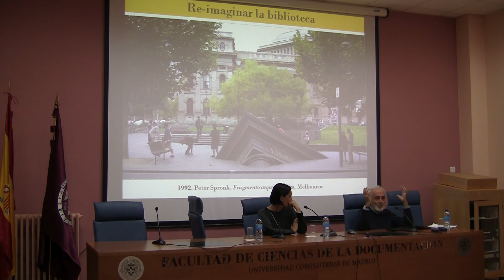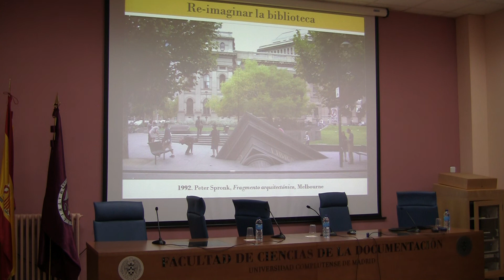Conferencias del Máster en Gestión de la Documentación, Bibliotecas y Archivos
El espacio de la Biblioteca: Historia, modelos y tendencias.
Maurizio Vivarelli
Organiza: Grupo de investigación BISOC